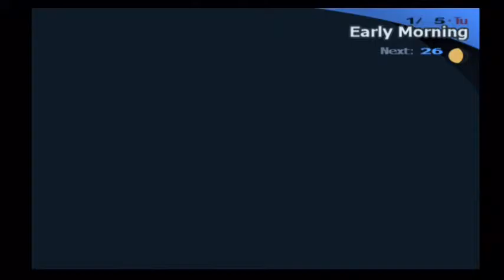Let's Play Persona 3 FES The Journey Episode 137 Maxing Moon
I finally max the moon link.